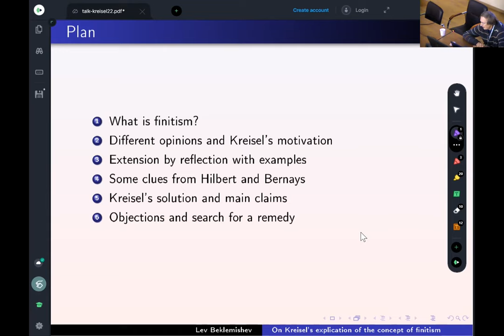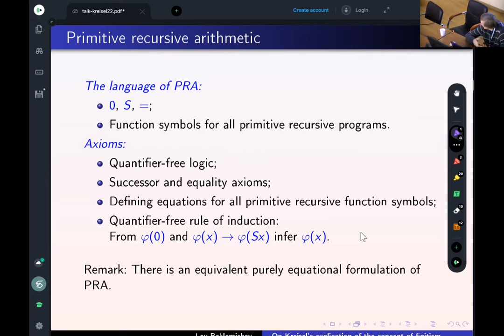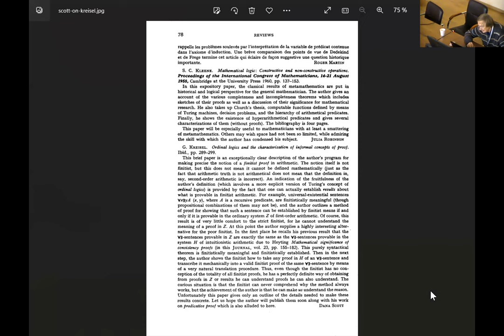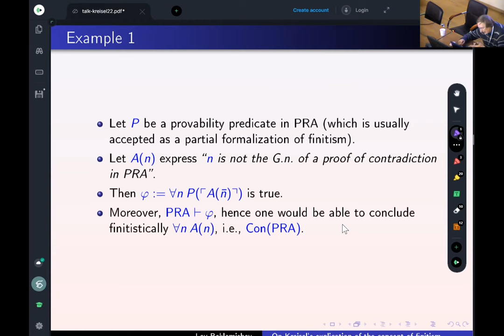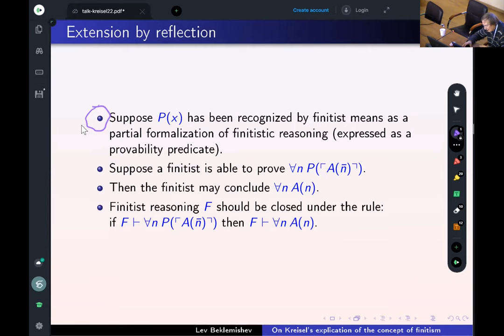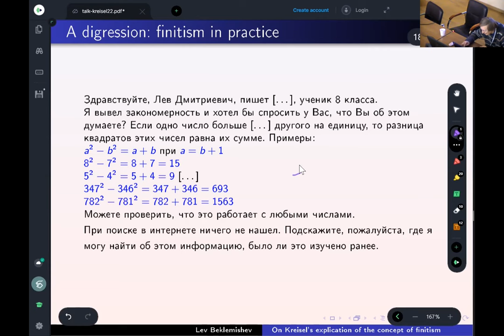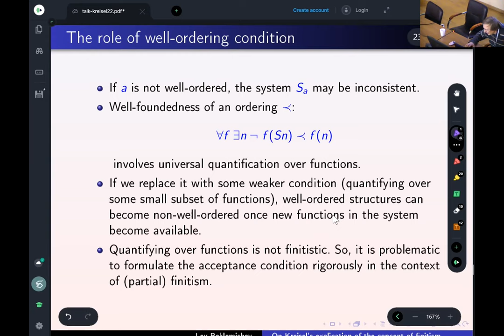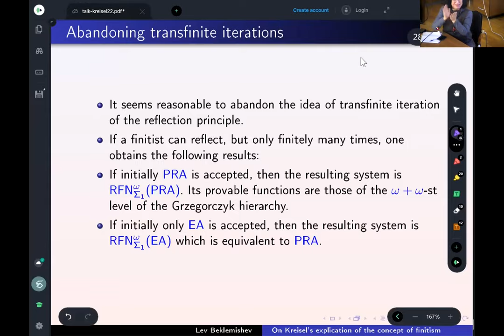Lev Beklemishev: On Kreisel's Explication of the Concept of Finitism